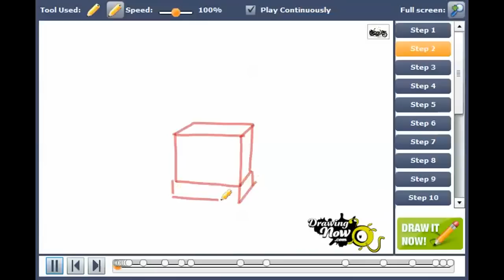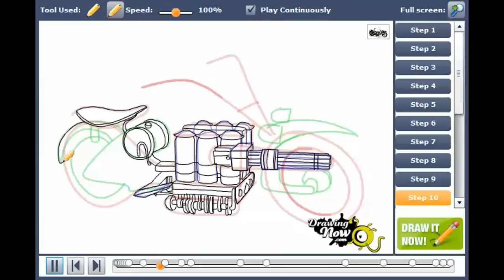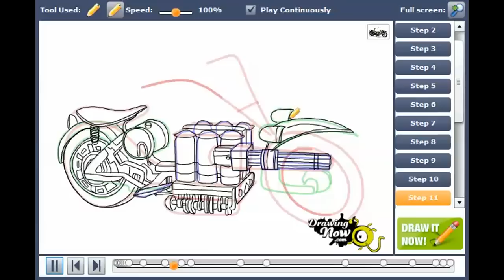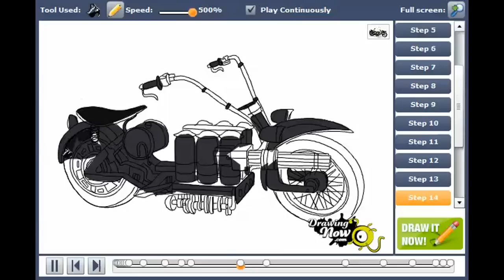How to draw cool stuff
You can see the original tutorial of How to draw cool stuff